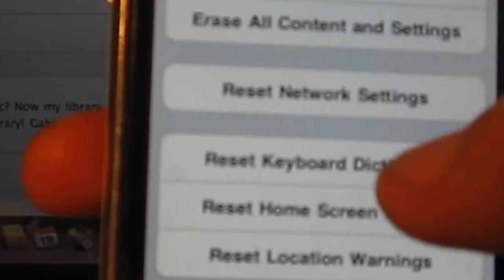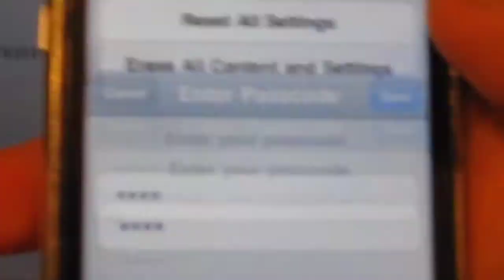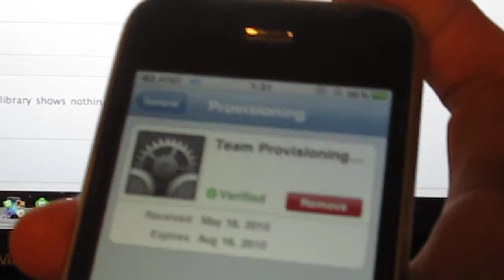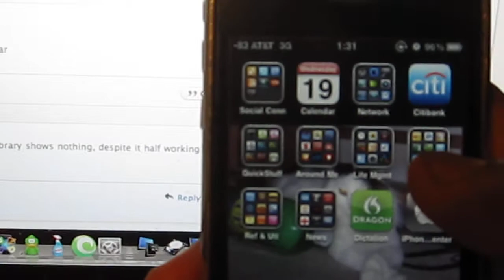New Network Settings (Tethering)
Preview Of The iPhone OS 4.0 Alpha

Some of the new network settings in 4.0 beta 4.

So not quite sure what the purpose of the Provisioning Profile is, but it wasn't there in beta 3.

Anyways, I had to reset my network settings, in order to get the tethering option.  Either way, it looks like at&t may finally be getting on the ball, only a year late, haha. At least it's coming though.